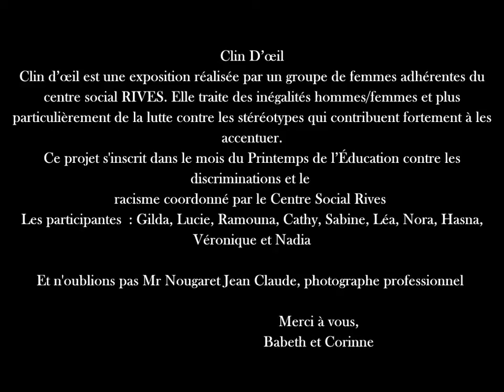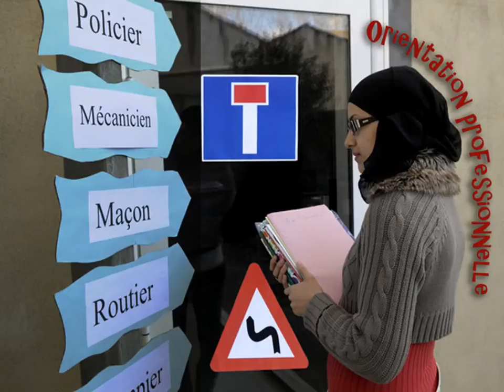"Clin d’œil": Le droit des femmes, discrimination et stéréotype.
Cette vidéo a été réalisée par le pôle famille parentalité du centre social RIVES à Vauvert ,  dans le cadre du printemps de l’éducation contre les discriminations  et le racisme Mars 2014. Photos réalisées par Mr Nougaret Photographe.